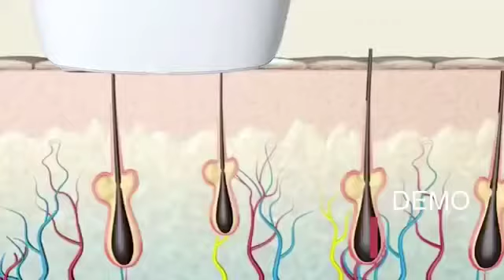Beauty Products & Personal Care Items